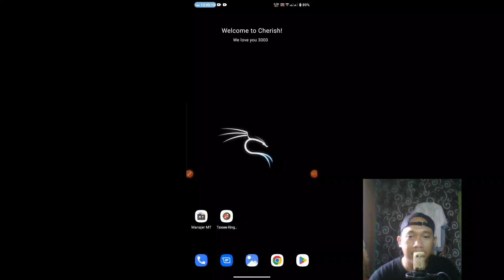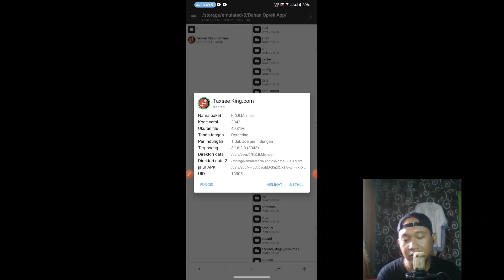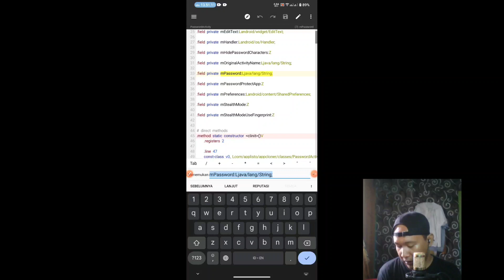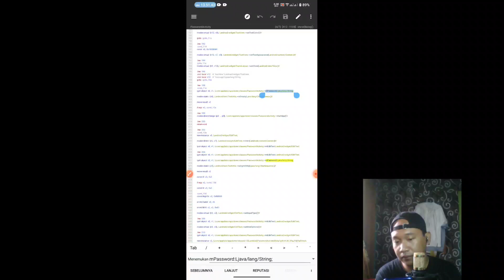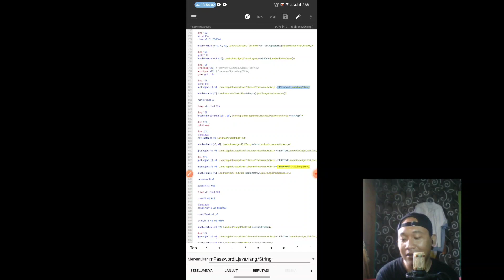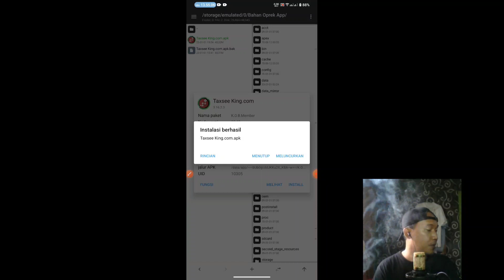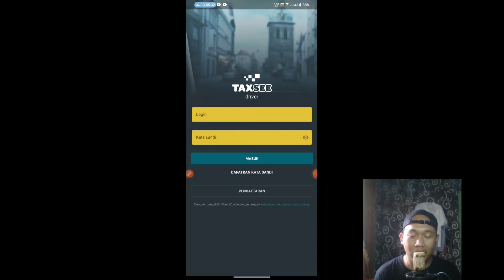Tutorial cara hapus password aplikasi maxim cloning